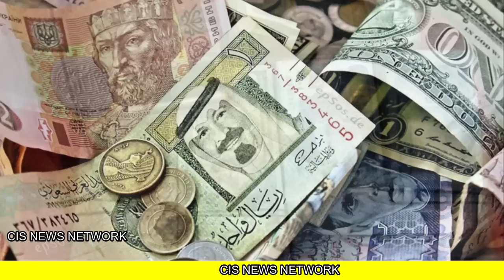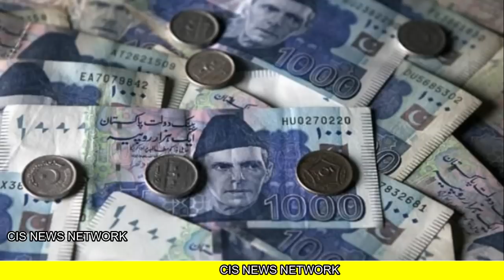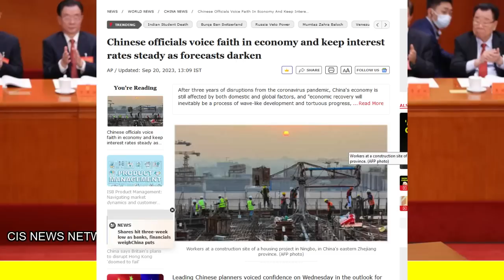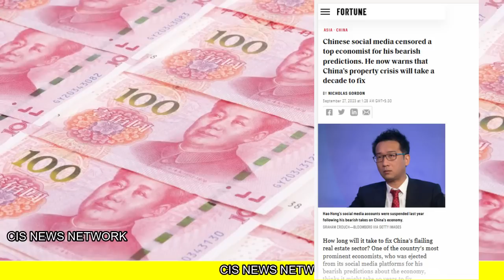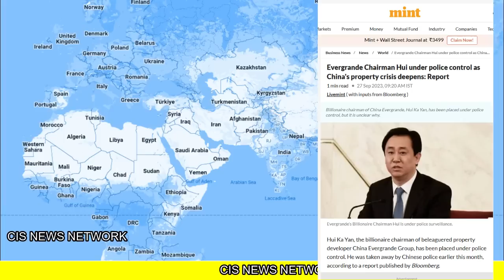चीन में 48 घंटे में कई खेल शुरू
canada india news
canada latest news
canada news
canada news hindi